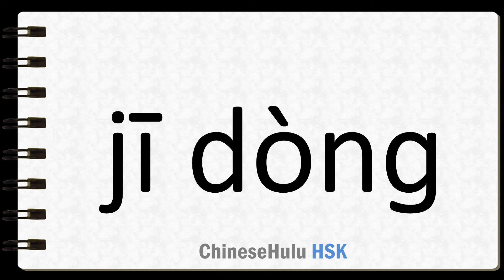How to Say motorized in HSK Chinese